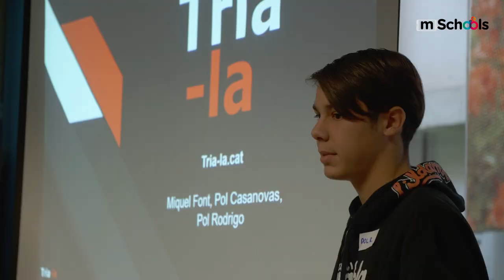mSchools Bootcamp 2019-20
mSchools Bootcamp és un campus d’aprenentatge dissenyat i desenvolupat en col·laboració amb Teamlabs Barcelona, on els equips guanyadors dels Student Awards, en la modalitat d’App Education, continuen treballant els seus projectes emprenedors d’Apps mitjançant la metodologia de “Learning by doing” (aprendre fent) i acompanyats d’un equip de mentors-emprenedors.